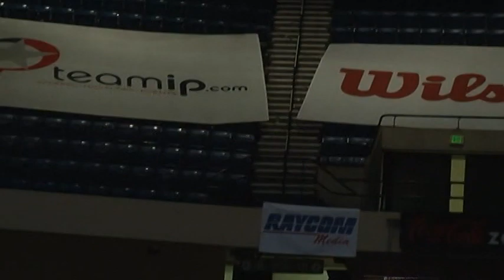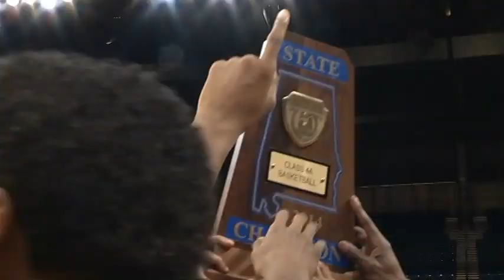AHSAA One Shining Moment 2014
Final 48 "One Shining Moment" Video by Chris McCulley and Patrick Claybon.  Contributions from Brian Penter and AHSAA Radio Network.